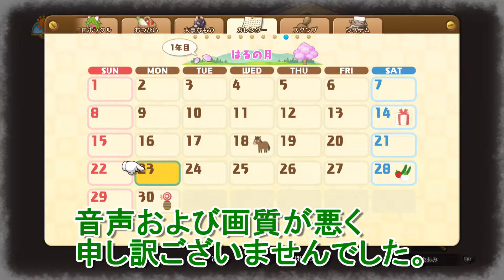【ドラえもん のび太の牧場物語 PS4版】#17 ウナパンのほのぼの牧場生活！！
おじいちゃんに動物のおやつをあげてしまったｗｗｗｗ

タイトル：ドラえもん のび太の牧場物語
ジャンル：ほのぼの生活ゲーム
発売日：2020年7月30日　（参考：Nintendo Switch版は2019年6月13日発売です。）
メーカー：バンダイナムコエンターテインメント

ドラえもん のび太の牧場物語